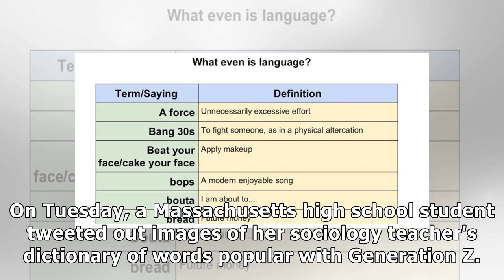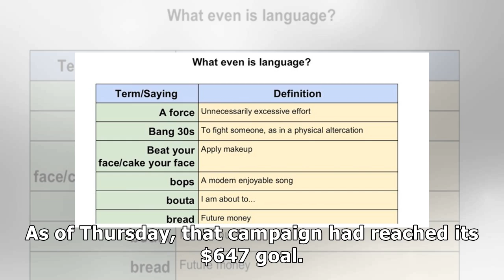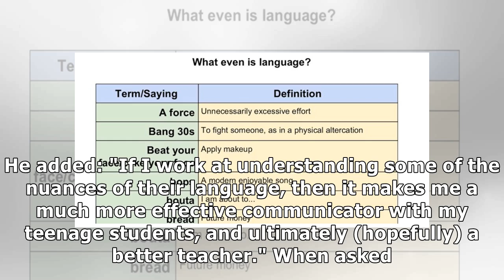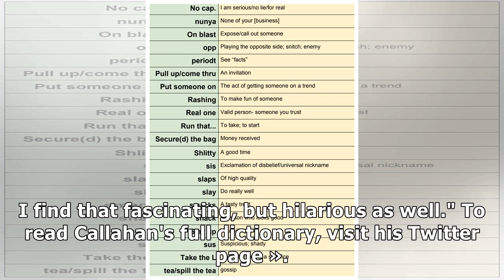A Massachusetts high school teacher keeps a spreadsheet of slang words so he can figure out what ...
A Massachusetts high school teacher keeps a spreadsheet of slang words so he can figure out what his students are saying